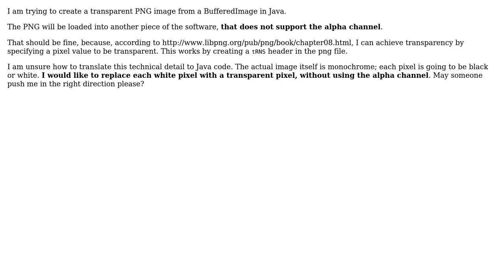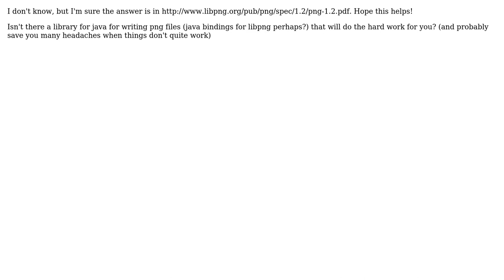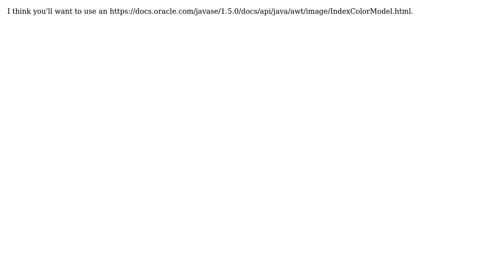PNG transparency without alpha channel (4 Solutions!!)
PNG transparency without alpha channel